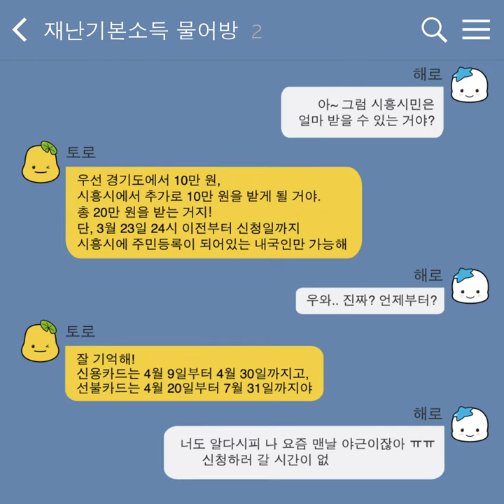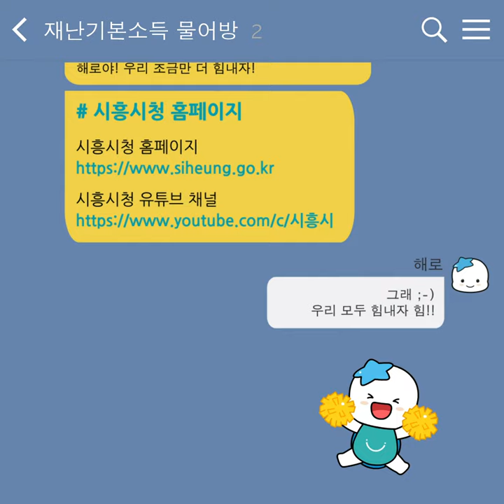코로나19 관련 경기도 및 시흥시 재난기본소득에 대한 궁금증? 해로와 토로의 톡 대화로 알아봐요!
코로나19 관련 경기도 및 시흥시 재난기본소득에 대한 궁금증!
해로와 토로의 톡 대화로 알아봐요!

우리 조금만 더 힘냅시다! :-)